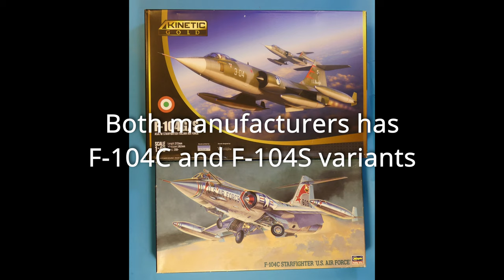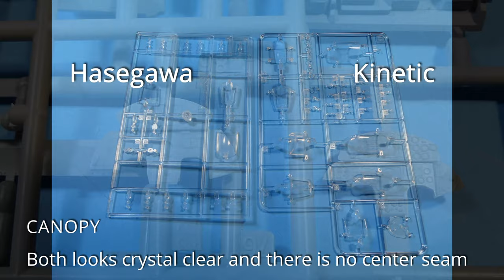Kinetic F-104 S vs Hasegawa F-104 C (Some comparison between manufacturers decisions)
Manufacturer             Hasegawa          Kinetic
Model Number           07219                 K48093
Date of release          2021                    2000
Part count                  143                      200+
Price payed                22 Eur                 49 Eur
Decals in the box      For two               For three different aircraft
                                   different aircraft,
                                   stencils,
                                   cockpit decals

Kits are very similar, it is nice to see that Hasegawa did this kind of kit thirty years ago, very nice and sharp surface detail and everything you need to build nice Starfighter.

Kinetic has some nice things as radar and electronics bay out of the box. Kinetic has some nice decals by Cartograph, but is lacking instrument decals and stencils. Kinetic has seat harnesses and some other photo etch parts too.

Some more details after I have built both kits.